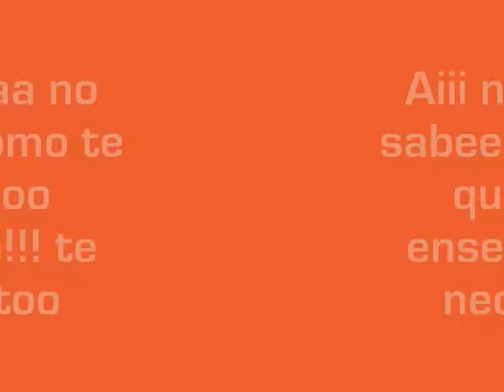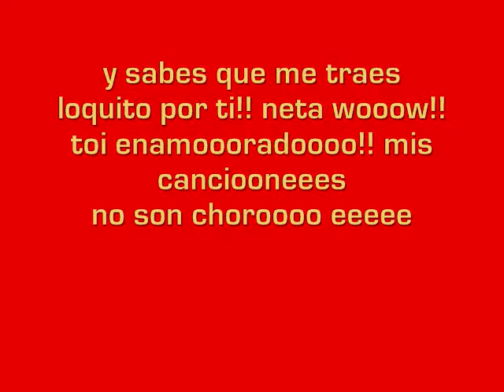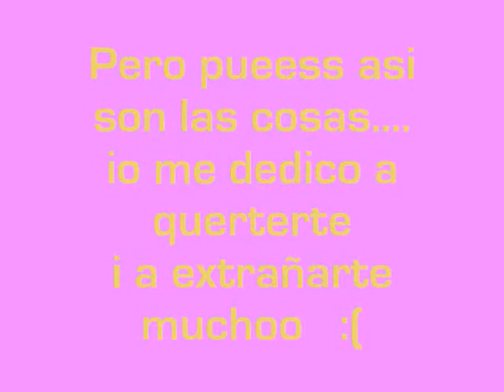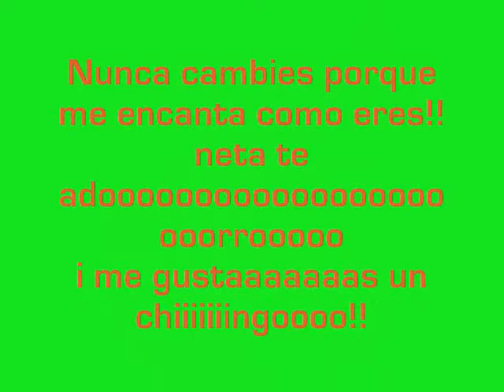Taxi Amarillo - Con Los Ojos Del Amor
Nna hermosaa! espero que te guste mi video!!! te necesito sabes??? neta que ya te quiero ver porque te extraño un buen!!!...